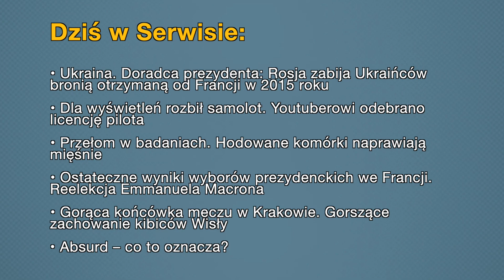Aktualności: 27.04.2022 | 2 (Tłumaczenie na Język Migowy - PJM)